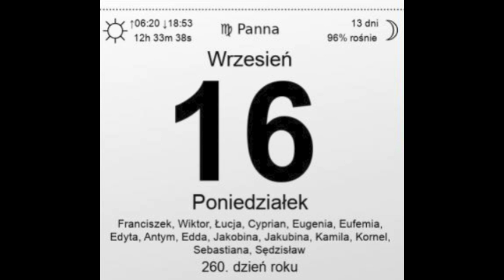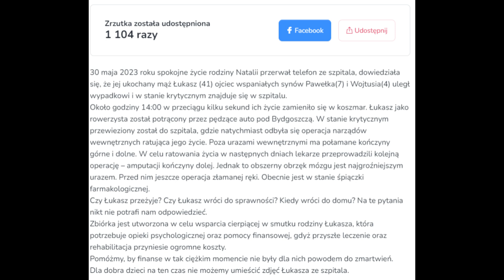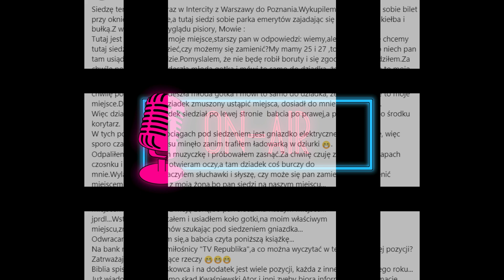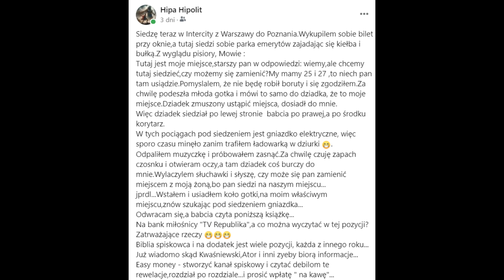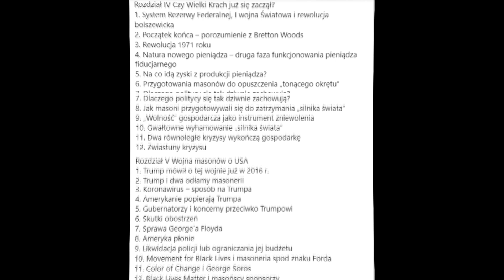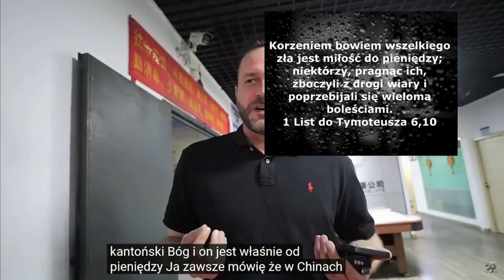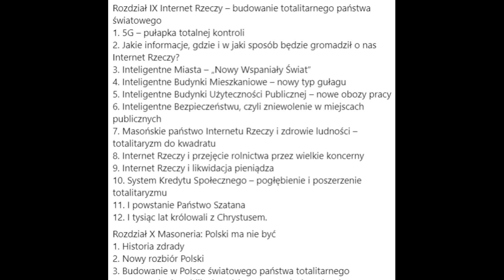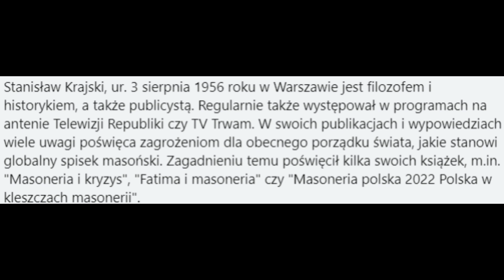Podróże z masonami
Relacja z krótkiej podróży do Polski...